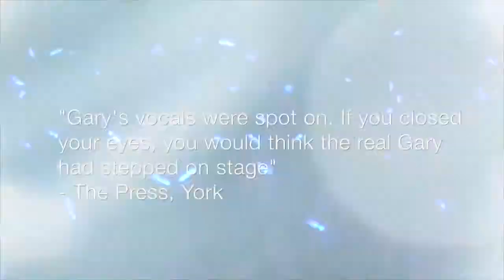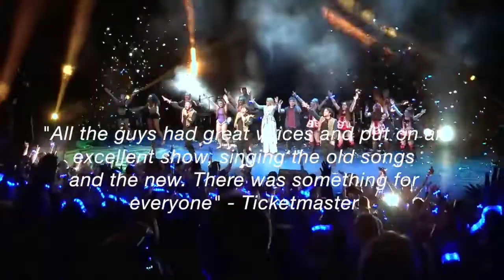Rule The World - Official Number 1 Take That Tribute Band